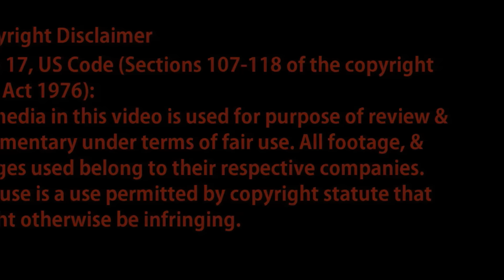Gakkou Gurashi Capítulo 12 - Impresión/Review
Fuente de imágenes:
Animeflv.net
Mangahere